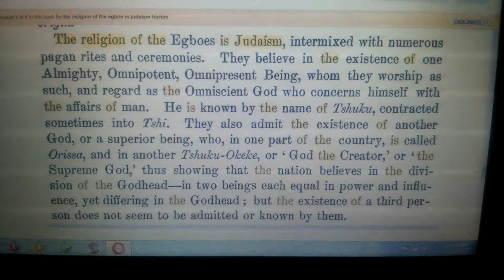James Africanus Horton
19th century Igbo-Sierra Leonean who claimed the Igbo descended from Jews who migrated south from Egypt,Ethiopia, or North Africa. It should be noted Horton was a Christian. And influenced by British missionaries. Horton was born to Igbo recaptives. Recaptives being Africans rescued from slaveships by the British after Britain allowed the slave trade and began to patrol the African coast to prevent it. Those recaptured Africans were then resettled in the colony of Sierra Leone.